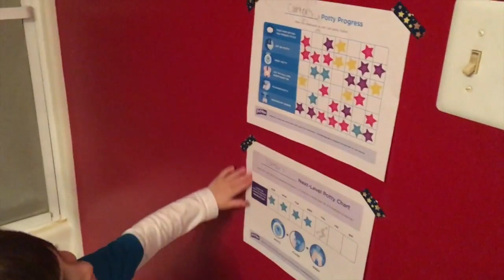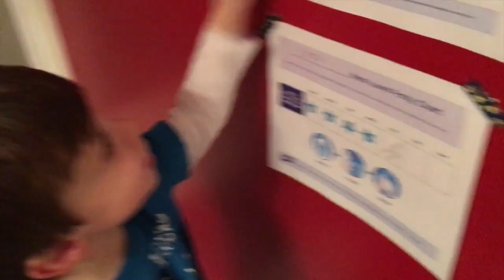Potty Training Boys!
Links to items shown:
Baby Bjorn potty
Training underpants
Sesame Street soft potty seat
Freedom Trainer Toilet Trainer
Cars Pull-ups
Nightime pull-ups
Britax carseat saver

Our Potty Training journey using Huggies Pull-Ups for nap and night time!
Includes what we use for potty training and how we pack our diaper bag!

Are you new to Erin Condren?  Check out this link and save on your first order!